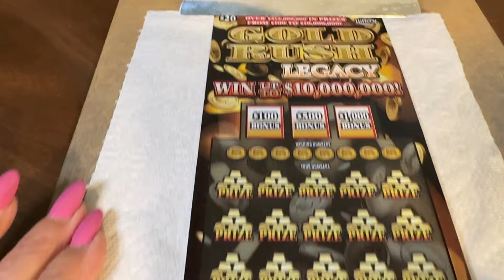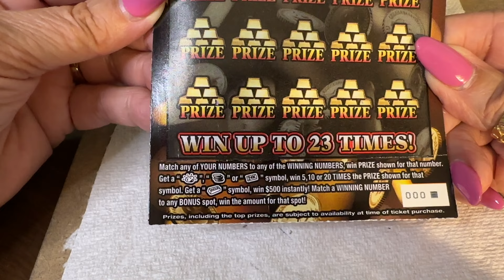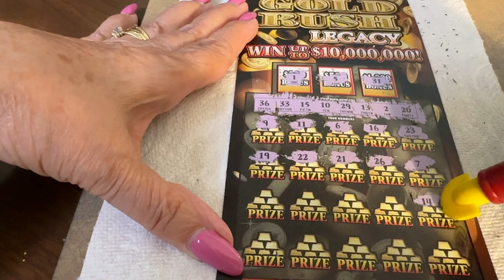$20 - GOLD RUSH LEGACY - NEWER TICKET - FLORIDA Lottery Scratch Off ticket!